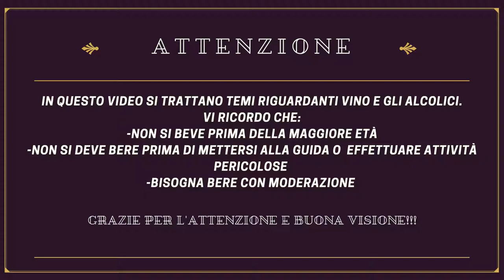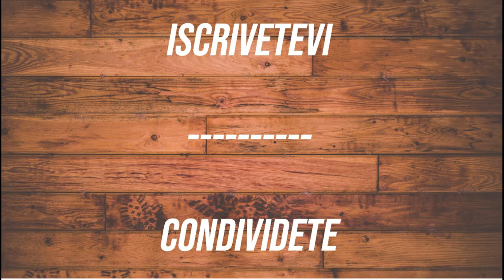VI RACCONTO UNA STORIA - JEAN E GIOVANNI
Oggi vi racconto la storia di Jean e Giovanni: due produttori di vino, con ottimi prodotti... Ma le loro vicende prendono pieghe diverse... Scopriamole insieme in questo nuovo video!